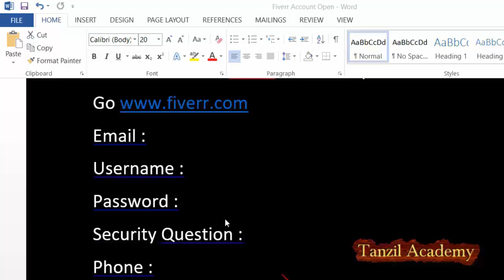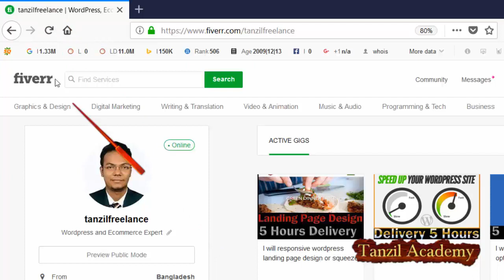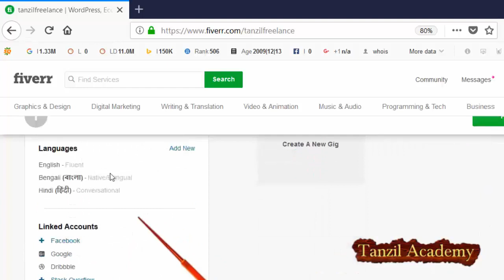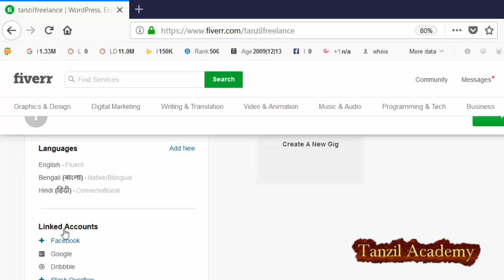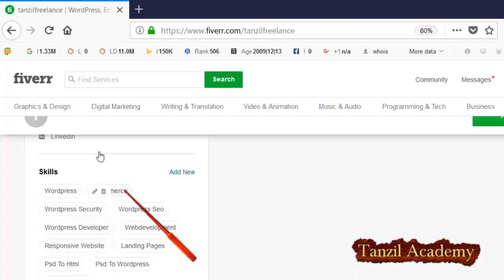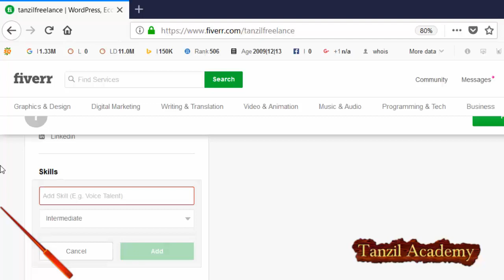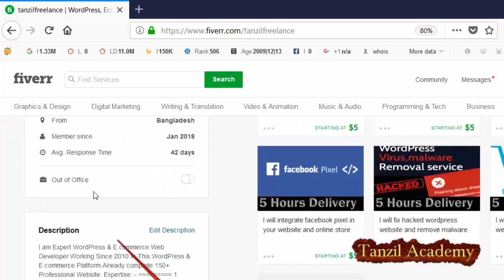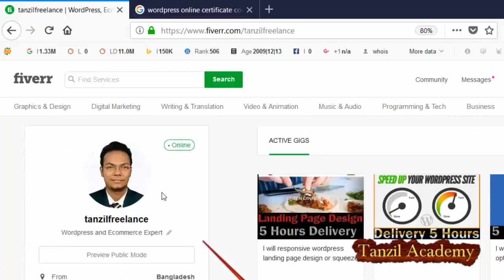2. Account And Profile